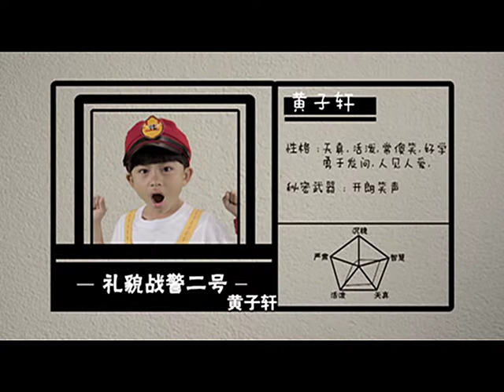XTY 10 Manners Campaign 十分好礼貌 (lǐ mào) Ep 03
The Limau Cops give young viewers a demonstration on the importance of good manners and etiquette, an important life skill that takes just minutes to master. 你有多久没把"谢谢你"、"对不起"挂在嘴边了？小孩大人都要有礼貌，礼貌这两个字听得多了，但你还记得什么是礼貌吗？现在，只需要两分钟，两位礼貌战警就会跟你分享生活上最基本，却是我们容易忽略的礼貌。